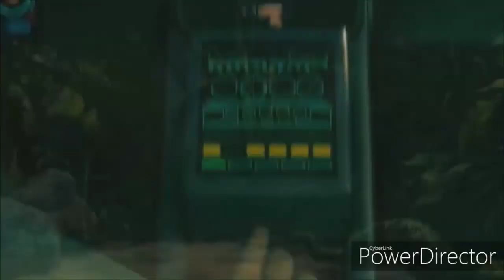ERV:Buttercream Sundae Rams The Queen Of Hearts